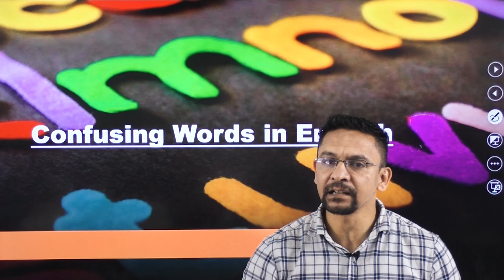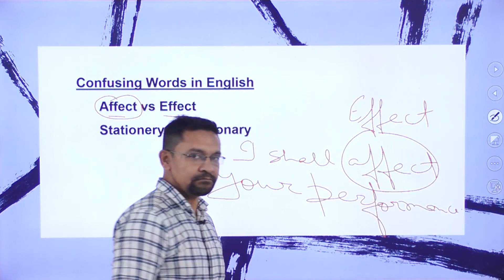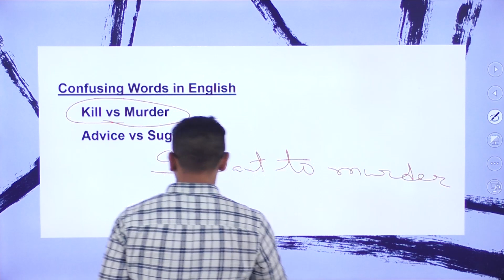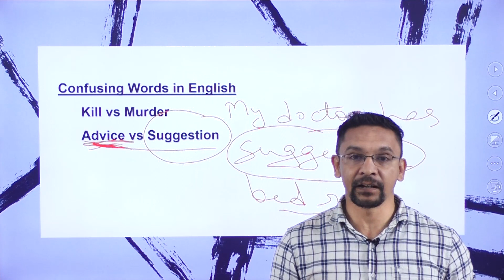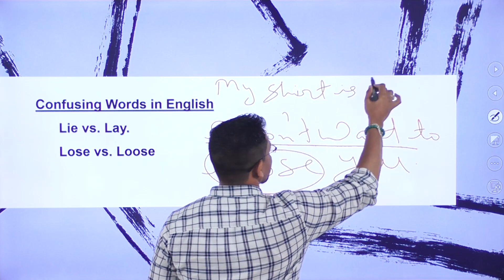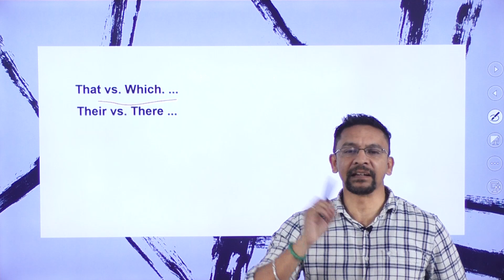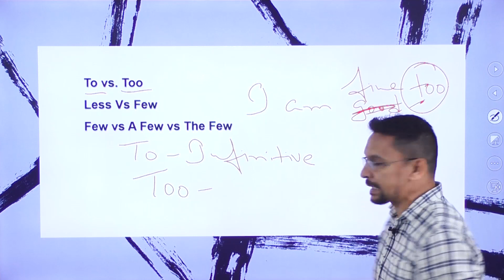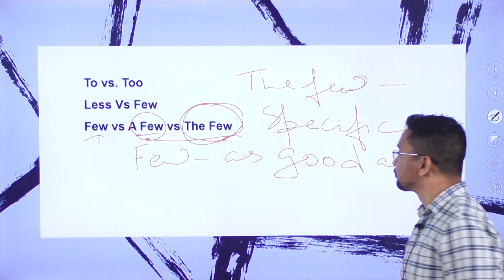Confusing Words in English | English for All Punjab Govt. Exams Session 1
Welcome to Chetan Bharat Learning, Punjab's Best institute for Punjab Govt. Jobs- Punjab PCS, Patwari, Naib Tehsildar, Sub inspector, Constable and many more.